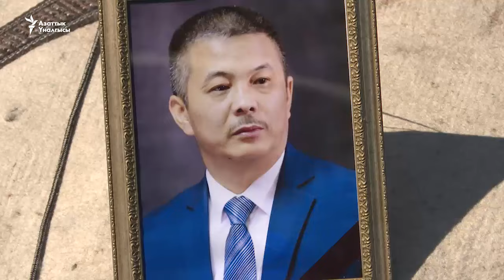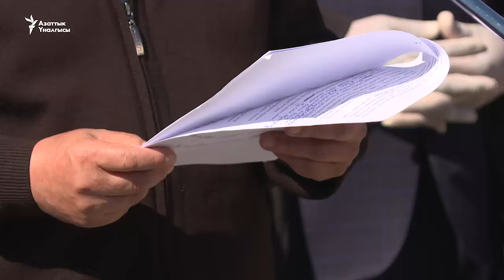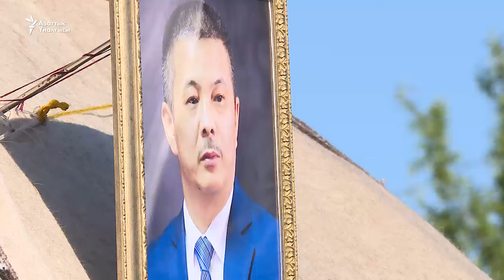Акын ыр менен узап кетти...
“Ый менен эмес, ыр менен узаталы!” деп замандаштары белгилүү акын Зайырбек Ажыматовду акыркы сапарга узатышты. 1-майда “Азаттык” радиосунун журналисти, маданиятка эмгек сиңирген ишмер Зайырбек Ажыматовдун сөөгү "Ала-Арча" көрүстөнүнө коюлду. Акынды акыркы сапарга узатуу зыйнатына келген калемдештери